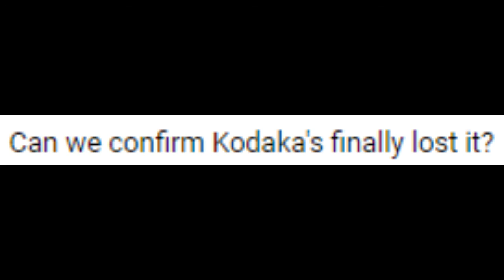Danganronpa 3: The Fanservice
it made me uncomfortable